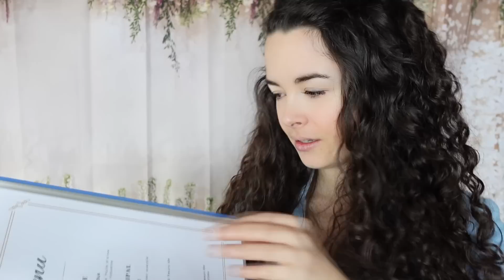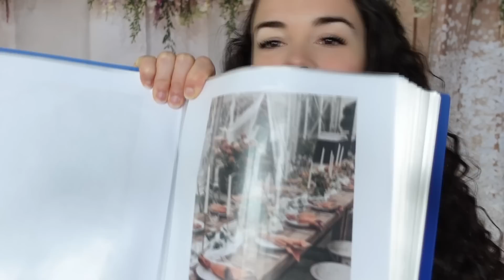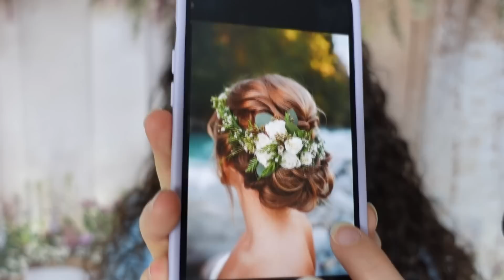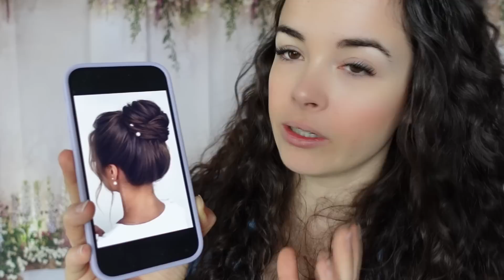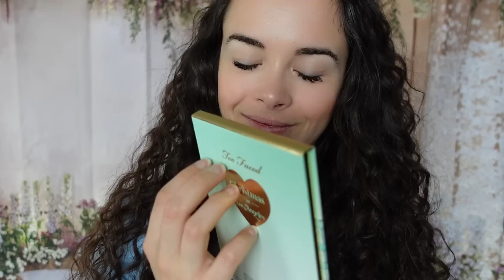ASMR [Roleplay] - WEDDING PLANNER : j'organise ton mariage - soft spoken - épisode 2